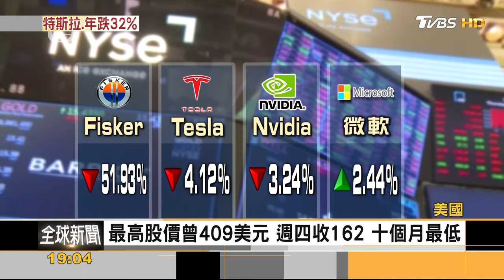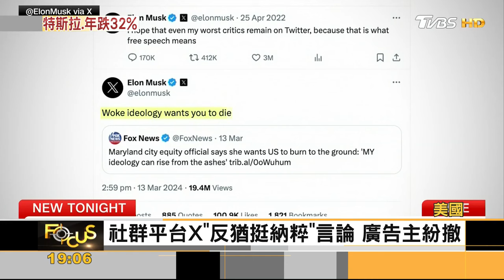特斯拉遭指「沒有成長」 今年股價已大跌32%｜方念華｜FOCUS全球新聞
📍熱門主題📍
99%美國人明年財務更糟 高利率帳戶卻不用 台美AI大漲救經濟 看波浪位階找趨勢族群｜金臨天下 完整版 20231208